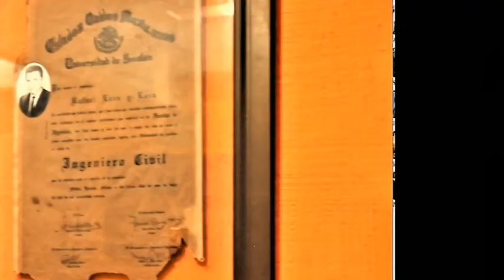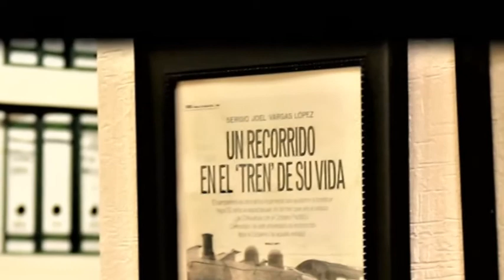El orgullo de ser Pionero de Cancún: Rafael Lara Lara (Segunda Parte)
El orgullo de ser Pionero

El ingeniero Rafael Lara nos habla del orgullo que significa ser Pionero de Cancún. También rememora su niñez en la industria de la chiclería, en su natal Hopelchén, Campeche.